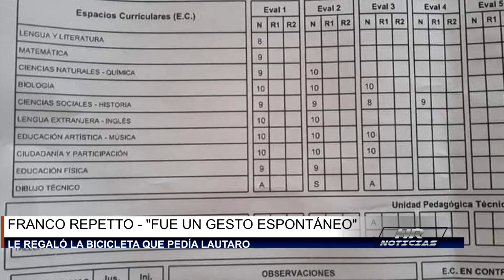FRANCO REPETTO - "FUE UN GESTO ESPONTÁNEO" - LE REGALÓ LA BICICLETA QUE PEDÍA LAUTARO